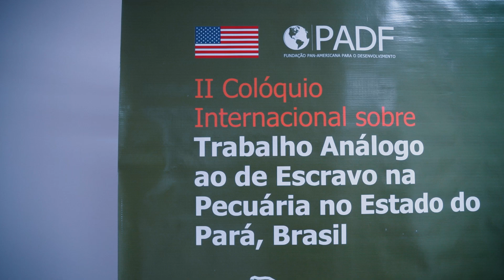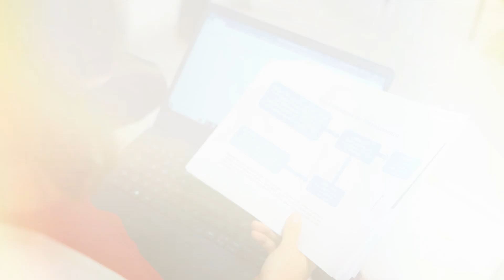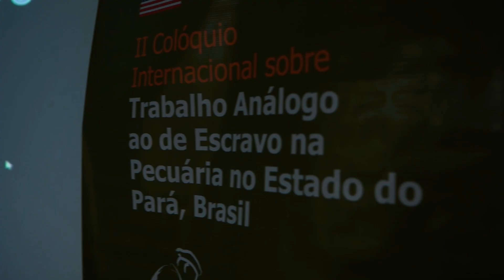II Colóquio sobre Trabalho Análogo ao de Escravo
On August 22nd and 23rd, 2023, PADF held the 2nd International Colloquium on Forced Labor in the Cattle Ranching Sector in Pará, Brazil. The event aimed to strengthen the efforts of COETRAE (State Commission for the Eradication of Slave Labor), share the progress of PADF's Fair Work Program, and support the implementation of the national protocol for assisting victims of forced labor in Pará.